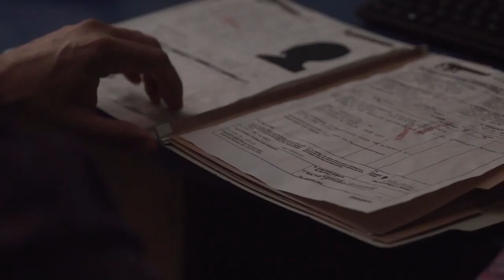Cris Cyborg and Tito Ortiz star in OPERATION BLACK OPS 2023 Movie Trailer Movie with MMA fighters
Cris Cyborg MMA Grand Slam Champ
FREE FIGHTS!!!

Grand Slam Champion Cris Cyborg: Bellator MMA, UFC, Invicta FC, Strikeforce FC Featherweight WMMA Ultimate Fighting Champion.